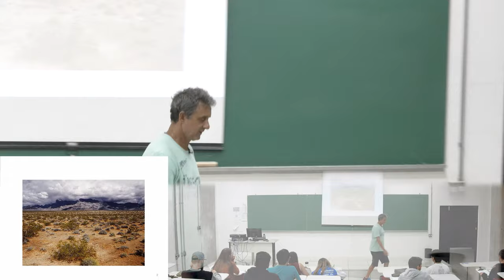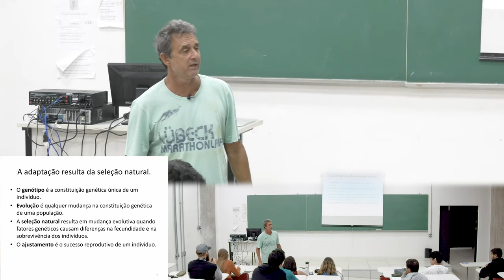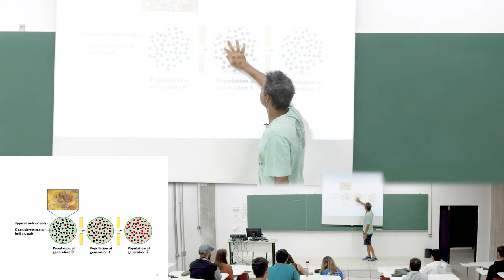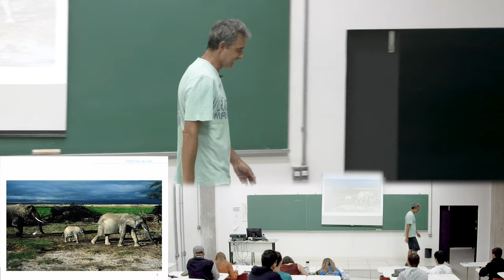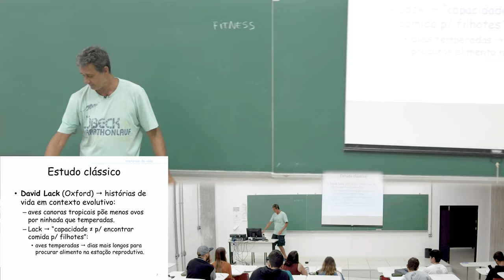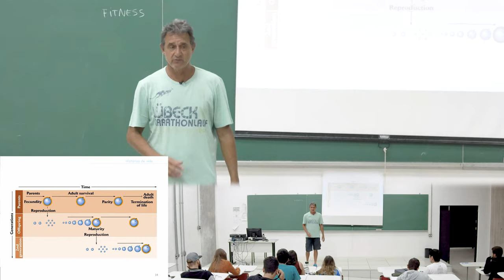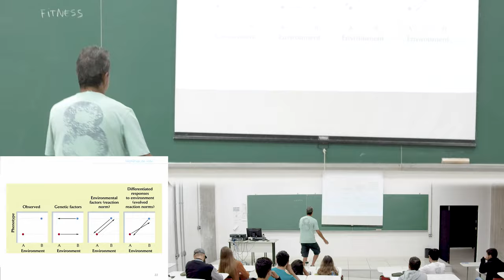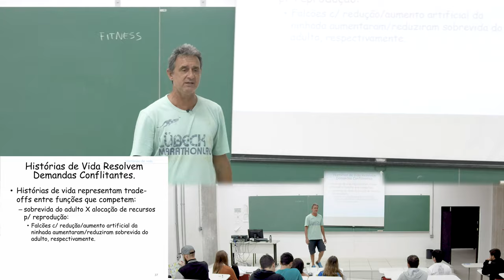BIOA · Aula 06 · Prof. André Eterovic · Biodiversidade: Interações... · UFABC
Aula 06 da disciplina Biodiversidade: Interações entre organismos e ambiente - cód. BCL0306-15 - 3º quadrimestre de 2019 (17/out/2019) - Prof. André Eterovic (CCNH - UFABC). Lista de tópicos na descrição (abaixo).

Conteúdo:
    00:00:00​ Logotipo UFABC
— Adaptação a ambientes variantes
    00:00:42 Resposta a fatores ambientais
    00:11:39 Seleção natural e adaptação
    00:39:37 Plasticidade fenotípica

— Histórias de vida
    00:45:19 Ciclos vitais
    00:53:34 Demandas conflitantes (trade-offs)
    01:13:28 Componentes da aptidão (fitness)
    01:18:00 Norma de reação